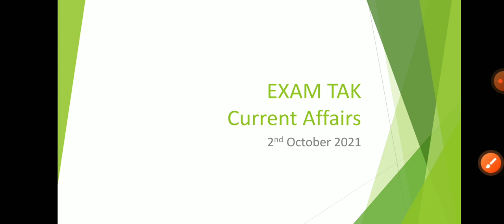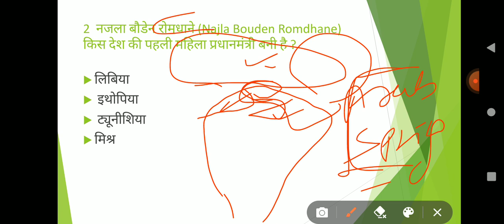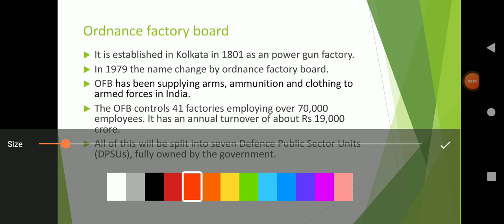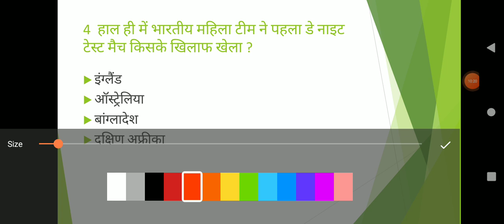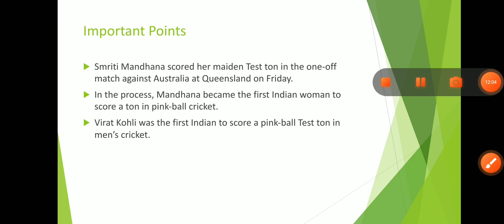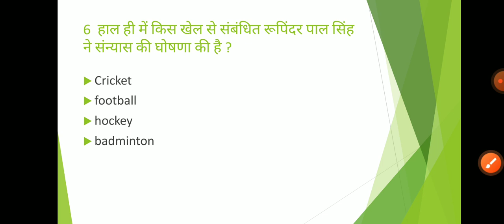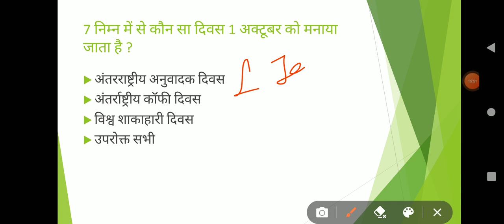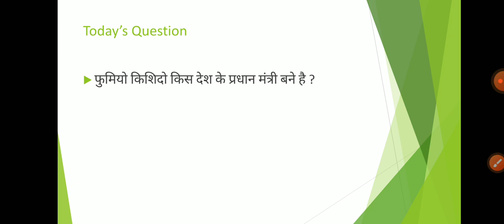2 October 2021 Current Affairs | Daily Current Affairs by EXAM TAK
2 October 2021 Current Affairs | Daily Current Affairs by EXAM TAK